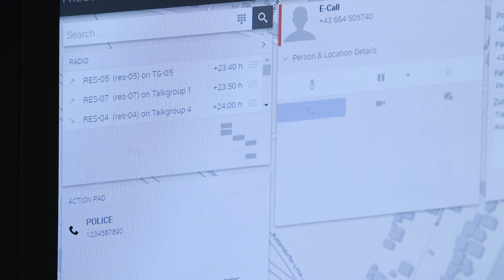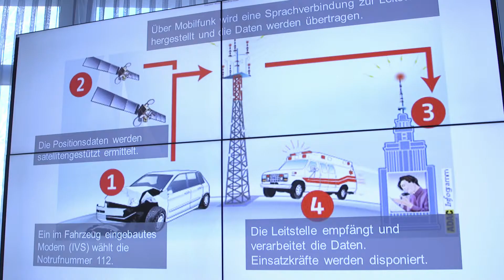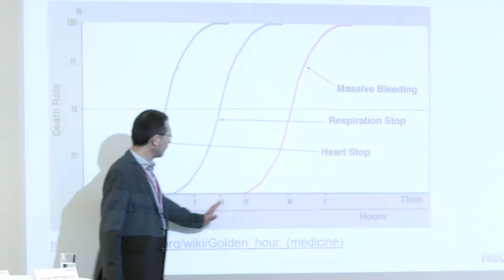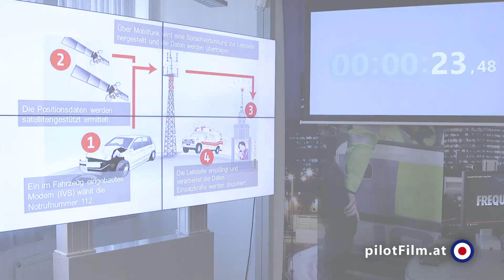Emergency response at twice the speed with European eCall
Frequentis, A1, and Gemalto carry out the first end-to-end eCall in Austria.